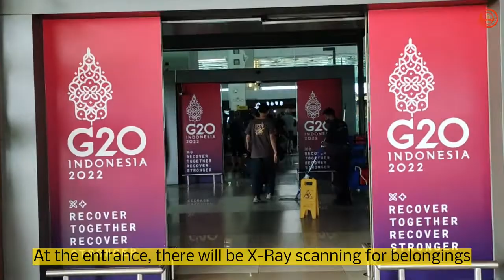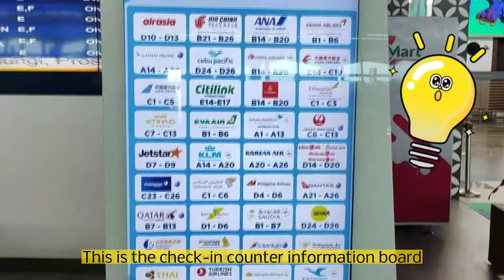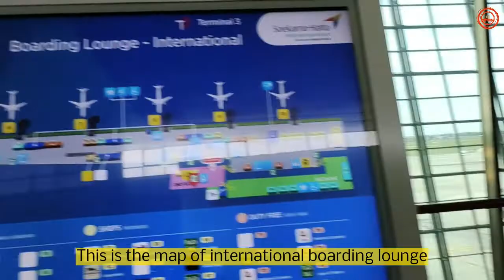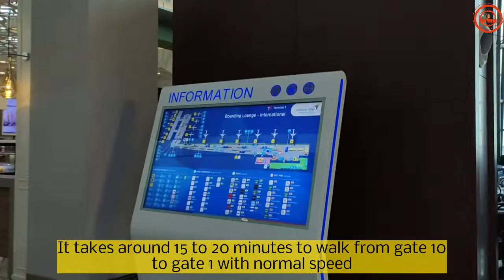Things you need to know about departure from Jakarta International Airport (CGK)-Mid Nov 2022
I hope this video is useful for those who want to make travel via Terminal 3 of Jakarta Soekarno-Hatta Airport (CGK).